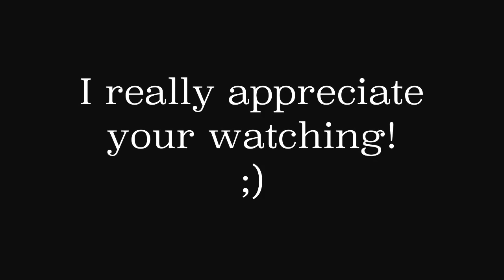Billie Jean (different angles) - Leona Jackson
! GET some MJ CLOTHING:
Billie Jean costume
black fedora
leather loafers
white v-neck shirt

I hope you enjoy my dancing and I am very glad of all you Moonwalkers. ** Ask me if you have any questions!Have a great day!